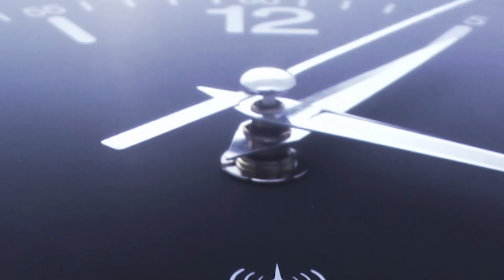NO COZINHANDO COM A LEDA DE HOJE A ESTRELA E O BROCOLIS AO FORNO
HOJE A ESTRELA E BROCOLIS. COM PIMENTAO, CEBOLA E BROCOLIS. PRIMEIRO VOCE FAZ UM REFOGADO COM MEIO PIMENTAO VERMELHO (GRANDE) OU UM PIMENTAO PEQUENO E UMA CEBOLA. DEPOIS DÃ UMA COZINHADA RAPIDA NO BROCOLIS (NAO DEIXAR COZIDO DEMAIS). DEPOIS ACRESCENTA OV, OS, LEITE, FARINHA DE TRIGO, SALSINHA E QUEIJO RALADO PARA COBRIR.

 INGREDIENTES. E MODO DE FAZER

 1 PIMENTAÕ VERMELHO MÍDIO OU METADE DE UM PIMNETAO GRANDE 1 CEBOLA 3 OVOS BATIDOS COM SAL E PIMENTA DO REINO 400 ML DE LEITE UM BOM PUNHADO DE SALSINHA PICADA 1 BROCOLIS AMERICANO (OU NINJA COMO SE DIZ OLE EM SÃO PAULO) 5 (USEI DE SOJA MAS PODE UAR O QUE QUISER) 6 COLHERES DE SOPA BEM CHEIAS DE FARINHA DE TRIGO; USO DA EU FARINHA AMINA PARA EVITAR O GLUTEN. MAS ATENCAO NAO TEM MERCHAN VOCE PODE USAR FARINHA DE TRIGO NORMAL SEM FERMENTO COMO MANDA A RECEITA, E JUNTAR UMA COLHER DE FERMENTO UNTAR O REFRATARIO, MISTURAR O BROCOLIS COM O REFOGADO DE PIMENTAO E COLOCAR NO REFRATARIO. POR CIMA COLOCAR O CREME QUE VOCE FEZ MISTURANDO TODOS OS INGRESIENTES, E JOGAR O CREME POR CIMA DO BROCOLIS MISTURADO COM PIMENTAO. JOGAR QUEIJO RALADO DA SUA PREFERENCIA EM CIMA.

CLUBE DA NOTÍCIA Seja membro do canal Leda Nagle pra ter acesso à comunidade fechada do Clube da notícia, link pra inscrição

CAFÉ SANTA MONICA - CAFÉ GOURMET Café premium 100% arábica, da fazenda para você. Site oficial

SCARF ME Os lenços Scarf Me alegram a sua roupa e fazem o seu look sempre diferente e atualizado.

Leda Nagle É Mineira, Carioca De Coração E Atualmente Mora Entre Rio De Janeiro E São Paulo. Grava Entrevistas Para O Canal Leda Nagle No Youtube E Facebook, Com Gente Do Brasil Inteiro .Jornalista Com Mais De 45 Anos De Profissão, Trabalhou Em Jornais, Revistas E Em Redes De Televisão. Capricorniana, Mãe do Ator Duda Nagle, Avó Da Bela Zoe Sato Nagle. CORTES DA LEDA No Cortes da Leda Nagle, você vai encontrar declarações polêmicas, revelações importantes, opiniões que merecem destaque e tudo isso em um formato mais rápido. Venha conferir os melhores momentos do Canal Leda Nagle neste novo formato.